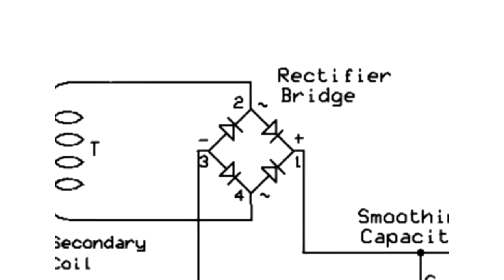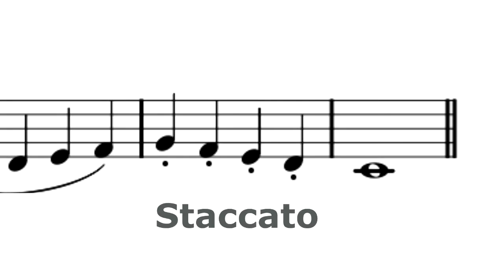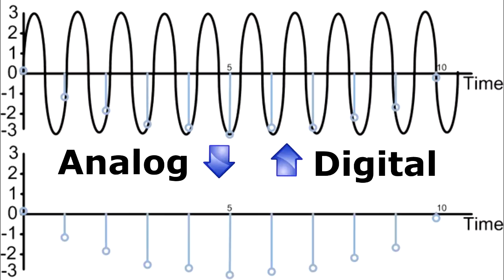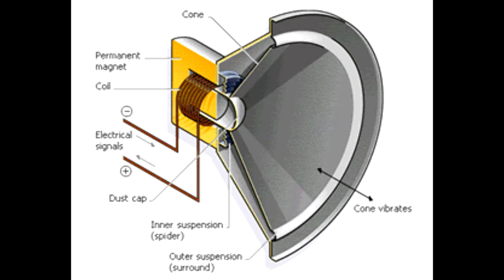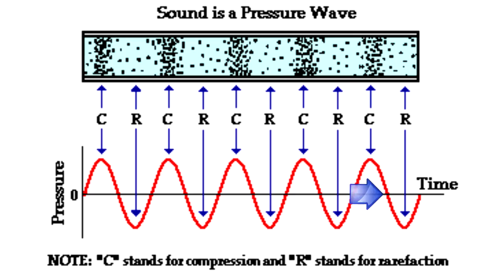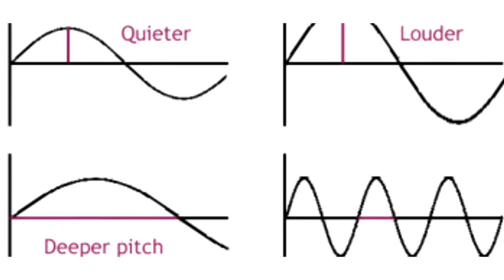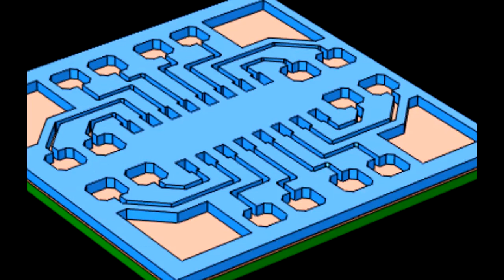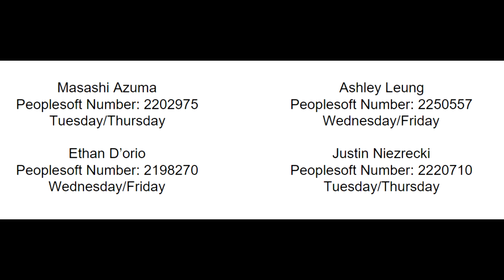Reverse Engineering Project: CTK-800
Hi Viewer,

Well. This is it. We put countless hours, days, nights, blood, sweat, and tears together in making this video happen.

Thanks,
Masashi Azuma
Ethan D'Orio
Ashley Leung
Justin Niezrecki

Engineer 1000
Professor Kevin McLaughlin
23 October 2015